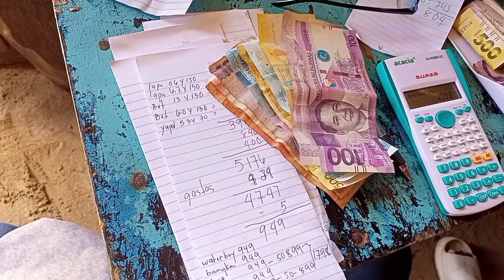Naglabas Sa Butas Ang Maraming Mangagat